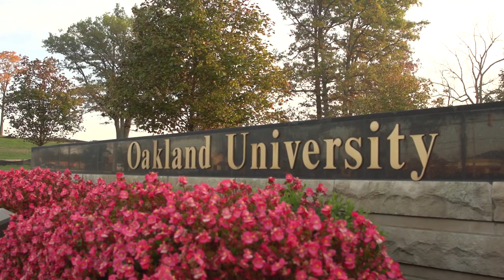DJ Bond, Oakland University student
My name is DJ Bond. I'm an undergraduate student here at Oakland University. And when I first came here, I graduated at 16 and I didn't really think, "Oh, I was going to need financial aid."

Then my dad lost his job and my mom at the time wasn't working, and so it was kind of my responsibility. The nice thing was that I was able to get emergency aid from Oakland University and they were able to help me out. I don't know what I would have done otherwise.

Here at Oakland University people are always trying to bend over backwards to help you. I even have people who come and help me out just to learn and to figure out things on campus  — find on-campus jobs, things like that — so that way I can move forward and grow as a student.

And I think that because this university has pride in me that I should have pride in myself. And that's what really made my difference here at Oakland University.

Learn more about financial aid and scholarships from Oakland University